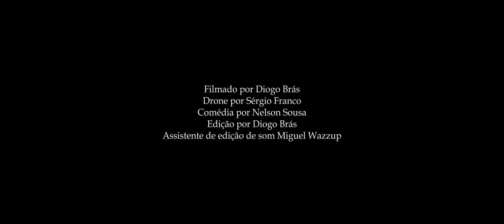Nineteen Degrees | Documentário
For one month we have prepared ourselves to one of the most ambitious and dangerous adventures until now,  the search for the lowest point of an unknown cave in Portugal.

Producer and Director: Diogo Bras
Director of Photography: Diogo Bras
Drone Op: Sergio Franco
Comedian: Nelson Sousa
Sound Design Assistant: Miguel Wazzup
Editor and colorist: Diogo Bras